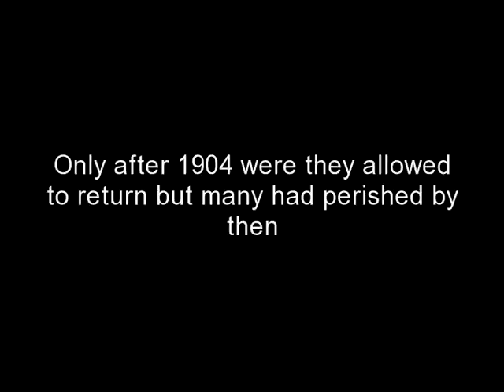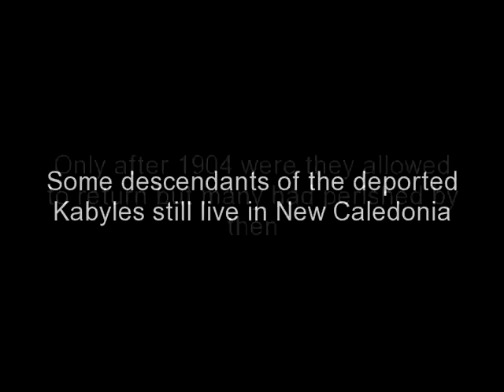The Deportation of Kabyle Algerians to New Caledonia in 1871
Mehdi Lallaoui, Kabyles du Pacifique, 1994, Éditions Au nom de la mémoire. There is very little in English that tells their story. This video is a small effort to tell their story and remember them. This small movie recognises the contribution of Mehdi Lallaoui and his documentation of the Kabyles story from the revolt in 1871 to their exile in New Caledonia